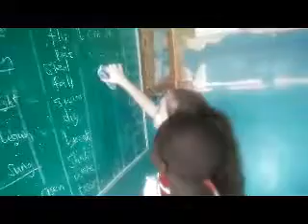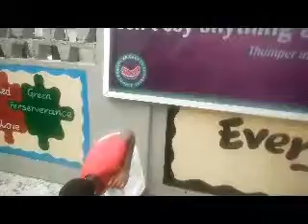Valentine's Day 2019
FastaSchool Valentine's Day 2019 Presentation